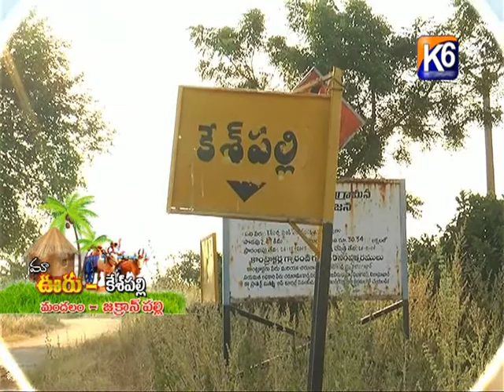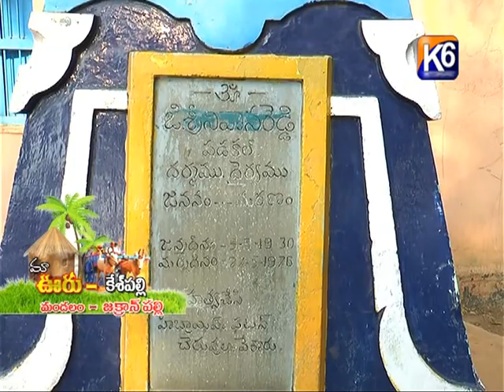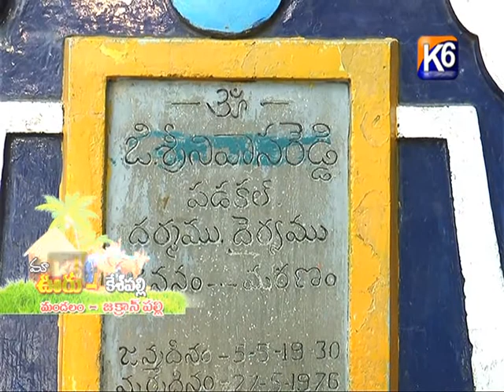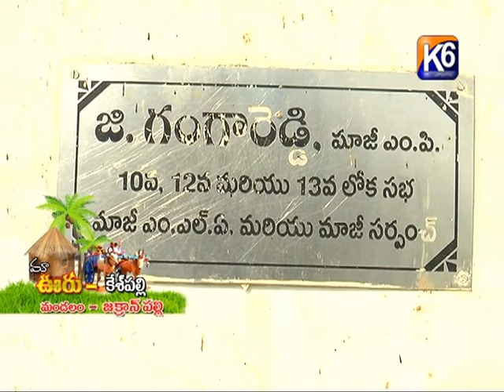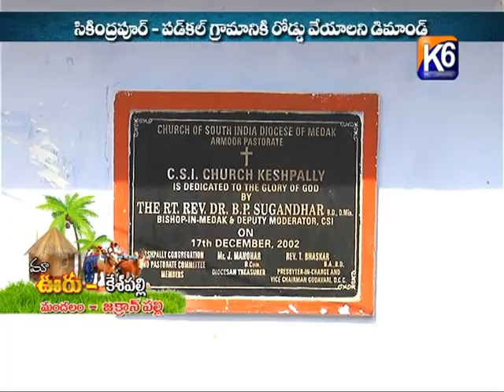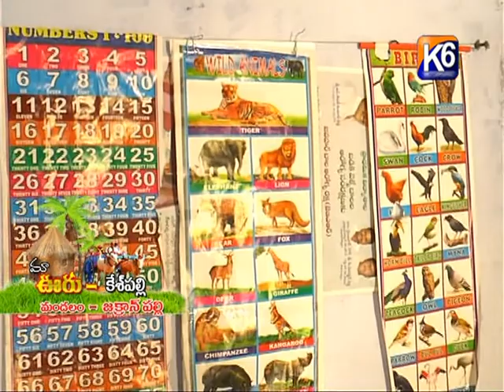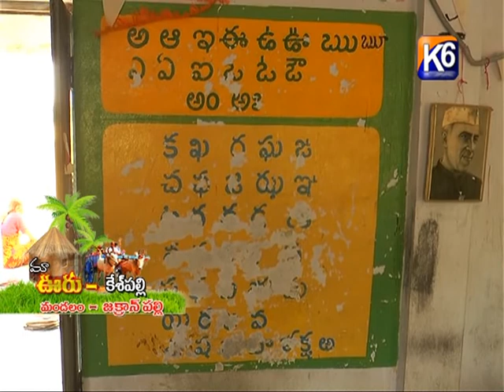Maooru Keshpally || 2015